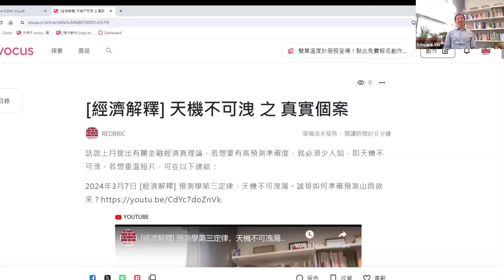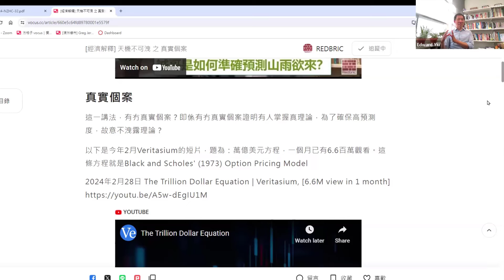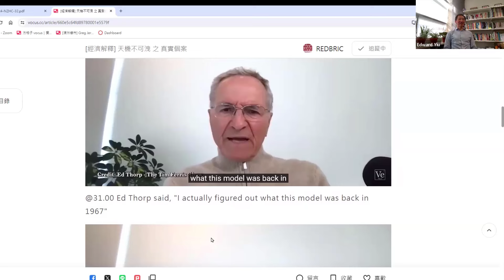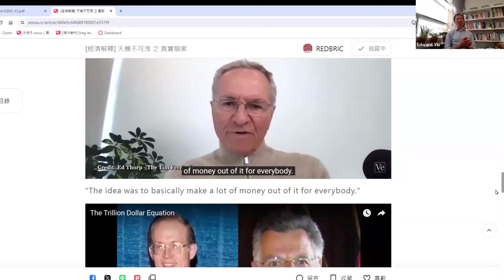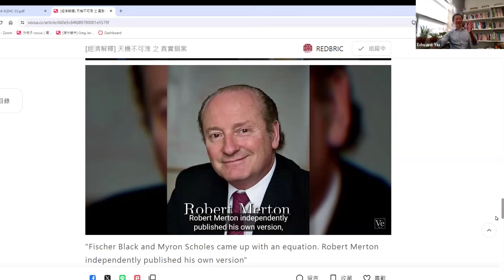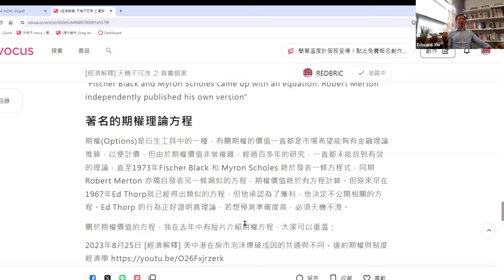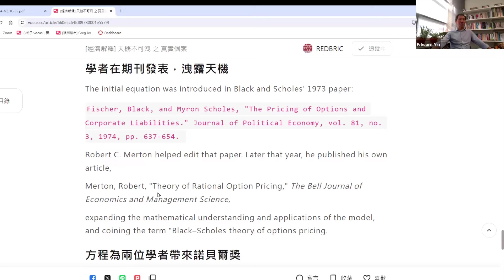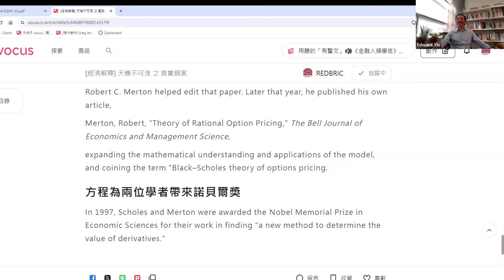[經濟解釋] 天機不可洩 萬億美元方程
2024年3月7日 [經濟解釋] 預測學第三定律，天機不可洩漏。誠哥如何準確預測山雨欲來？
2023年8月25日 [經濟解釋] 美中港在房市泡沫爆破成因的共通與不同 - 違約期權與制度經濟學